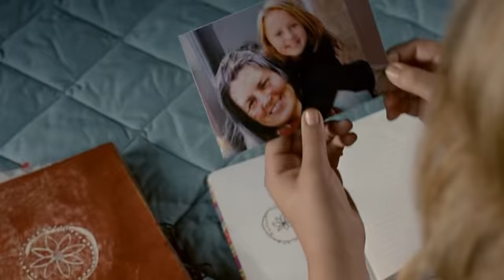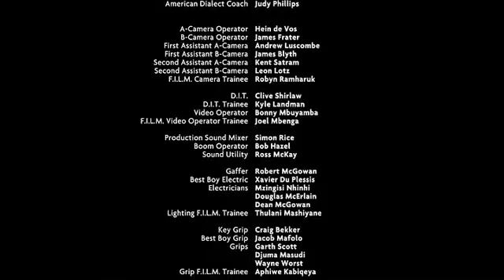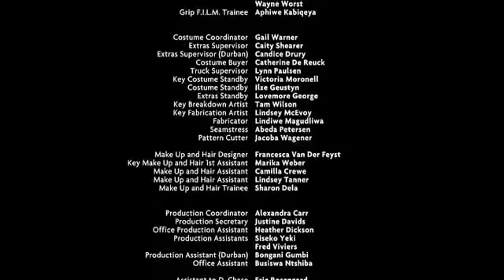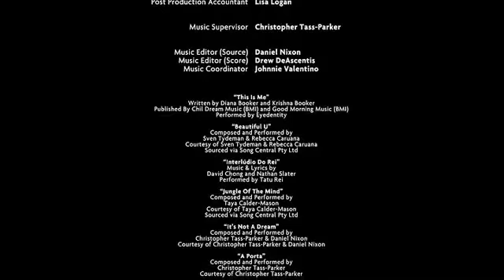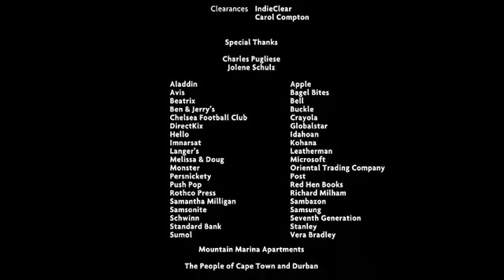Lea To The Rescue 2016 BRRip XviD AC3 EVO 007